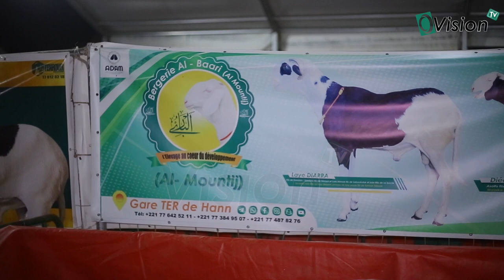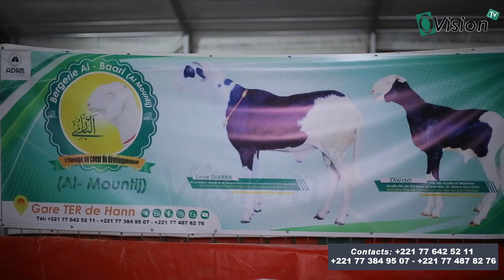Saladam 2023: L'exposition de la Bergerie AL Mountij, Samba nous présente les sujets..